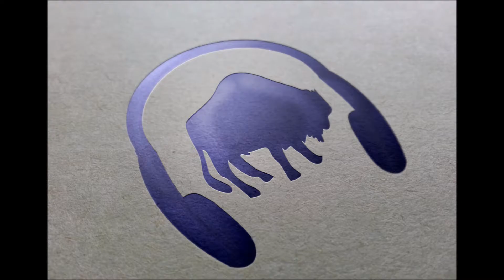All WNY Newscast 20161214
News, weather, sports, and more -- plus an announcement on the City of Buffalo Public School District.